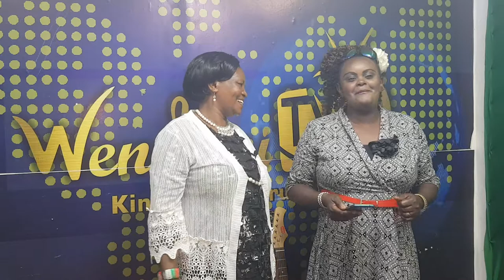How I discovered I Can Sing - ANN KANJA live on facebook 'Wendani TV